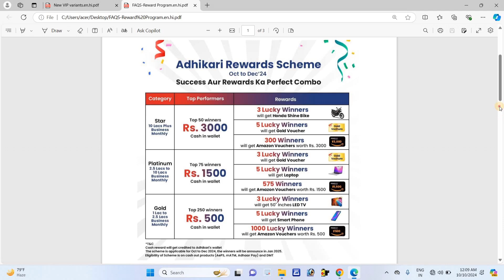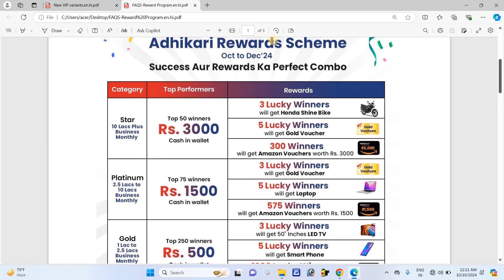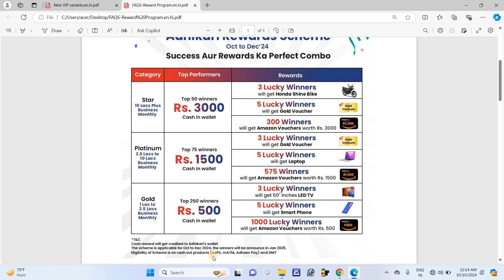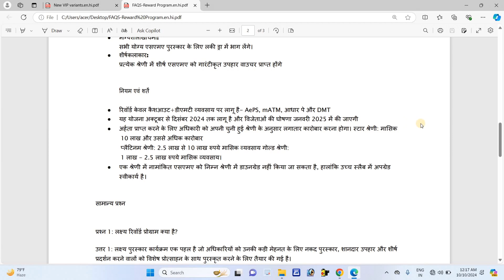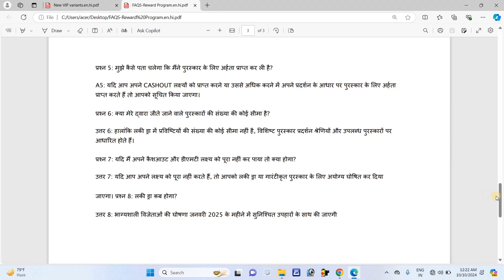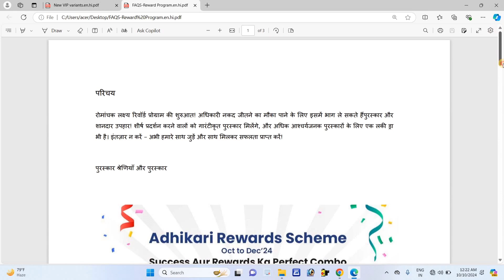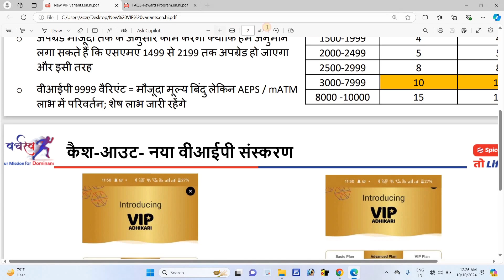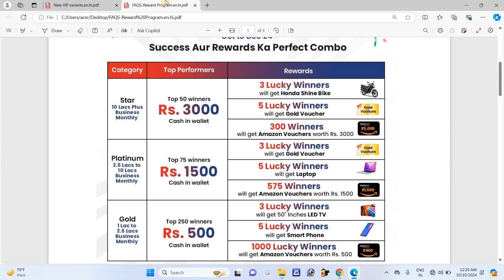Spice Money Guarantee Cashback Reward Scheme Enrolment 2024 कि पूरी जानकारी कैसे जीते इस ईनाम को!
Spice Money Guarantee Cashback Reward Scheme Enrolment 2024 कि पूरी जानकारी कैसे जीते इस ईनाम को!-Lakshay Reward,Guerented Cashback, Spice Money Reward, Spice Money VIP Plan, Spice Money VIP Retailer, Spice Money VIP Adhikari

● Registration
SMAs must register for this scheme to participate.

● Targets
Eligible SMAs will receive targets

● Qualification:
Achieving or exceeding these targets qualifies the SMA for rewards,

● Lucky Draw:
All qualified SMAs will enter a lucky draw for prizes.

● Top Performers:
Top SMAs in each category will receive guaranteed gift vouchers
Terms & Conditions

● Reward is application only on cashout+DMT business- AePS, mATM, Aadhaar Pay & DMT

● The Scheme is applicable from October to December’24 and the winners will be announced in
January 2025

● To qualify the Adhikari has to do consistent business as mentioned in the category he has opted
Star category: 10 lakh & above business monthly Platinum category: 2.5lac to 10 lakhs business monthly Gold category: 1 lac - 2.5lac business monthly.

● SMA enrolled in one category can not be downgraded to a lower category however an upgrade to higher slabs is admissible.

Spice Money Me Re-KYC  Kaise Kare | Spice Money Your Re-KYC is Pending | Spice Money KYC New Update

Mantra Iris L1 Device Big Update | Iris Device se Paisa Nikale | Iris L1 Device Setup Kaise kare

NPCI New Update 2024 For AEPS Service ! AEPS संचालन के लिए 10 नए अपडेट जरूर देखें मई 2024